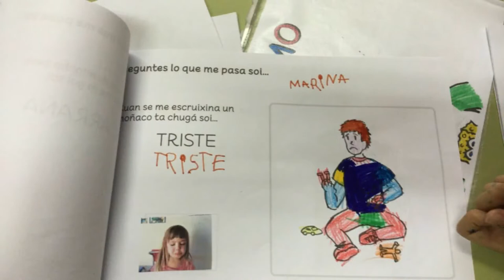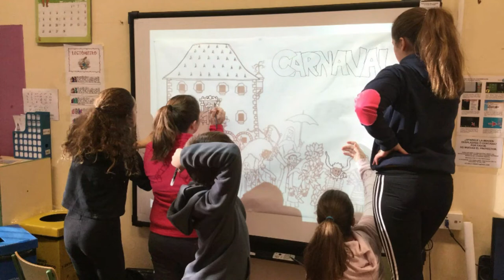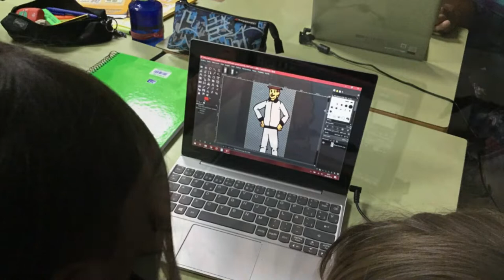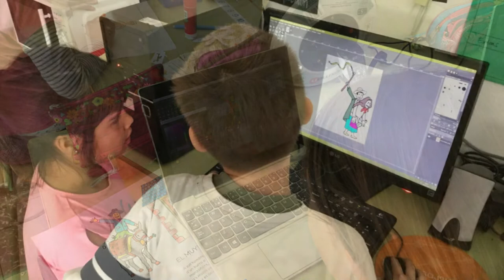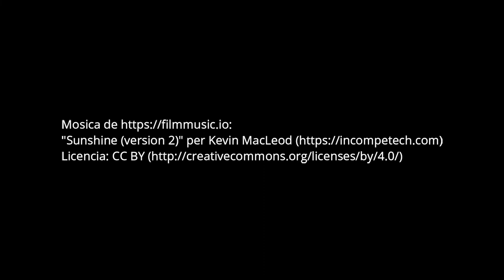Aragonés 2018-2019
Vídeo resumen del curso 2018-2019 en l'área de luenga aragonesa en el CRA Cinca-Cinqueta.